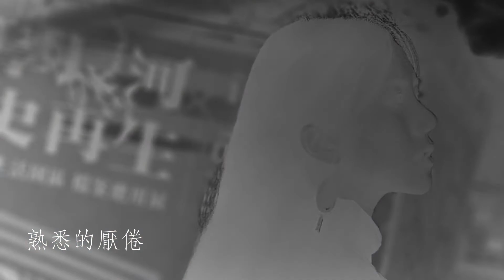【栗子出品】誰是我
有時候我們為了追逐成功，
時而跟風、時而迎合，
就像台上的戲子，
不斷變換角色，
甚至最後忘了自己是誰. 。
僅以這首歌送給所有創作者，
在實現夢想的過程中，
莫忘初衷。

BTW 照片是我們芸娜女神提供w
攝影師是我們的吳鎮安男神！
是真正的芸娜女神本人哦！（美翻
出品 Produced by ｜極栗音樂 Ji-li Music
策畫 PM ｜北極 Polaris
演唱Singer｜何芸娜  Una Ho
詞Lyricist｜傲嬌栗子Aojiaolizi
曲Composer｜傲嬌栗子Aojiaolizi
編曲Arrangement｜傲嬌栗子 Aojiaolizi
音訊編輯Audio Editing｜傲嬌栗子 Aojiaolizi、許騰文（小怪）Tengwen Hsu
混音工程師Mixing Engineer｜許騰文（小怪）Tengwen Hsu
影片製作Video by ｜傲嬌栗子Aojiaolizi
歌詞：
第101次變臉
這次又換作誰
喜怒哀樂或傷悲我全都可以給
一開始還很沉醉愛慕的視線
一瞬間就翻臉
熟悉的厭倦

萬人簇擁的演員
耀眼卻卑微
撕心裂肺的表演

我是誰
生旦淨末丑
我是誰
不斷重複制式的對白
來回出將入相的舞台
滿足觀眾的期待
是你是他還是我
我是誰

第102次變臉
這次又換作誰
像被控制的魁儡靈魂早已下線
一開始還會流淚徬徨的雙眼
一瞬間就收斂
精緻的笑靨

不斷復刻的經典
光鮮卻虛偽
犧牲自我的信念
換一個點閱

我是誰
生旦淨末丑
我是誰
臉上五顏六色的粉彩
滿足觀眾的期待
是你是他還是我
我是誰

一味的仿效只為搏君一笑
一張張的標籤代號再也撕不掉
我一直不停尋找成功的訣竅
卻沒發現自己早把自己忘掉

我是誰
生旦淨末丑
我是誰
逃離不開角色的魁儡
這場遊戲人生的舞台
想滿足誰的期待
是你是他還是我
我是誰
誰是我
我是誰
誰是我
極栗音樂目前除了原創曲、配樂製作服務之外，
也有為Vtuber們量身訂做BGM和原創曲的服務，並且我們和PV師 千層雪球合作，可以讓你同時滿足PV跟音樂的需求哦！